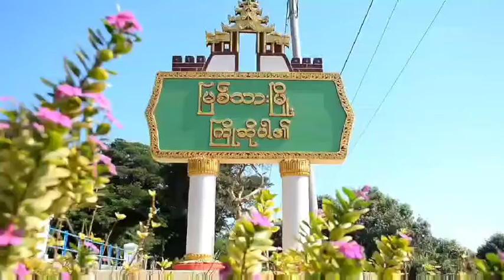မြစ်သားမြို့၌ အရန်မီးသတ်တပ်ဖွဲ့ဝင်များ လေ့ကျင့်ရေး(မွမ်းမံ)သင်တန်းဖွင့်ပွဲ အခမ်းအနားကျင်းပ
မြစ်သား စက်တင်ဘာ ၇
သီတာအောင်